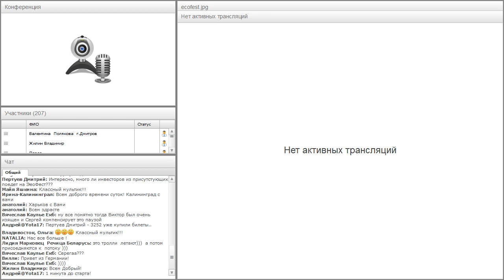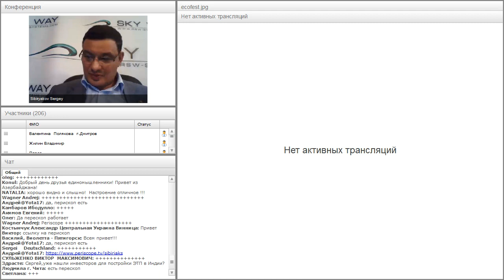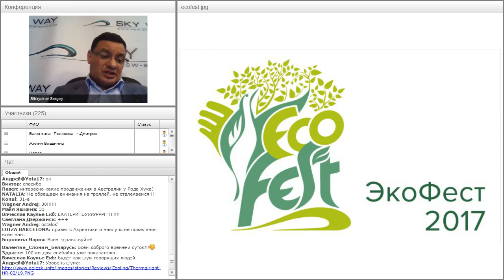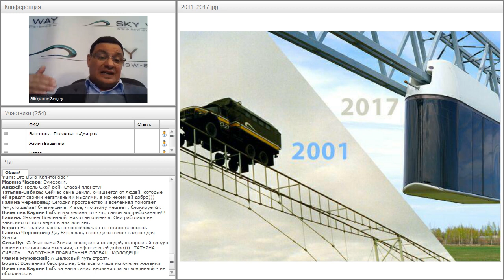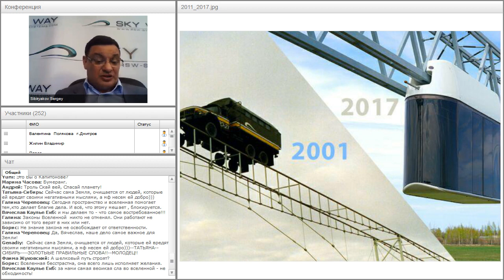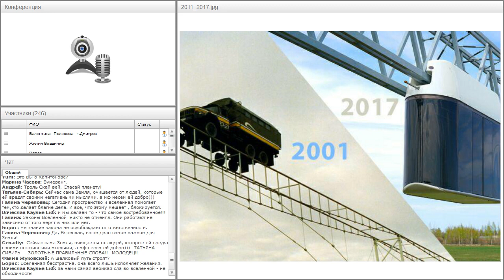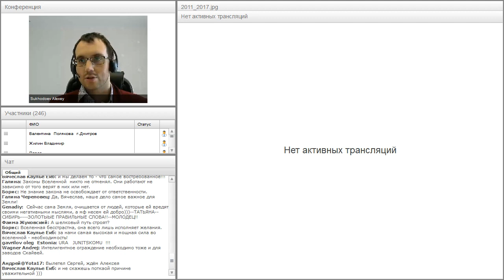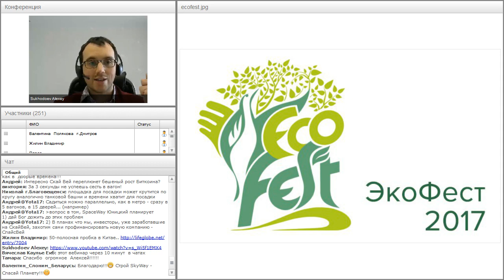Вебинар от 31.05.2017. Общий расширенный технико-экономический вебинар.